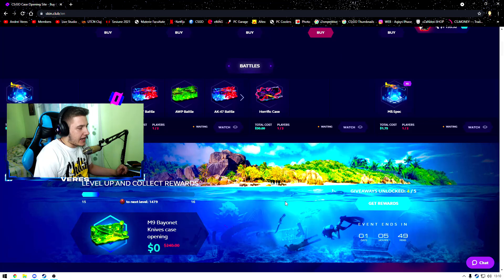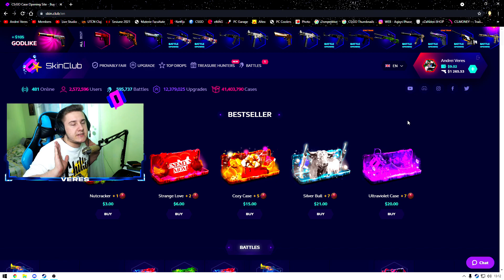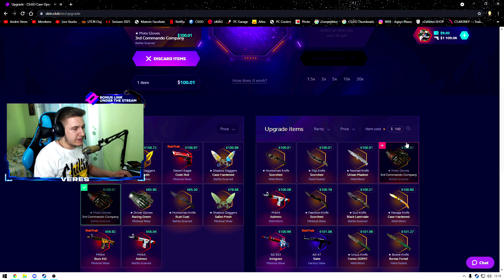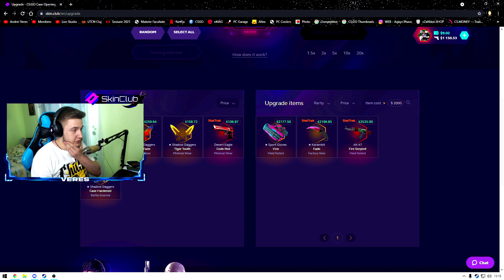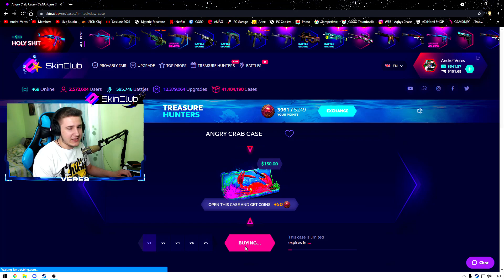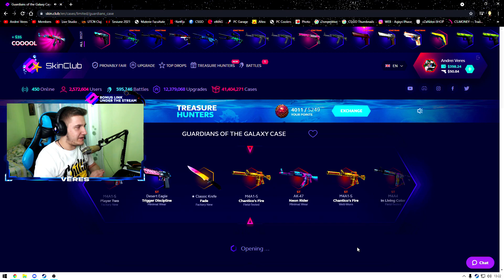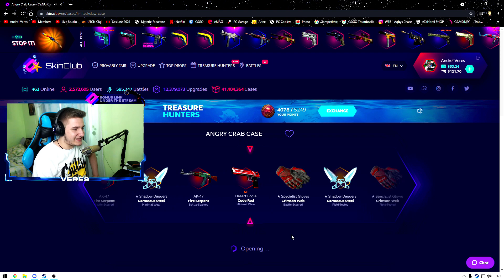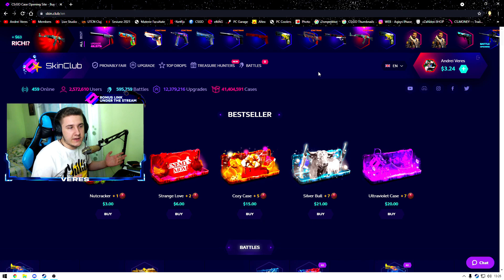AM INTRAT LA UN *CASE BATTLE* NORMAL SI.. 🤣🤣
► TINTA : CSGO-qKKKb-2Y4Ze-STnQF-keUyW-Rx6KQ